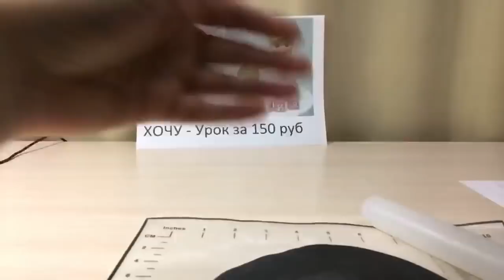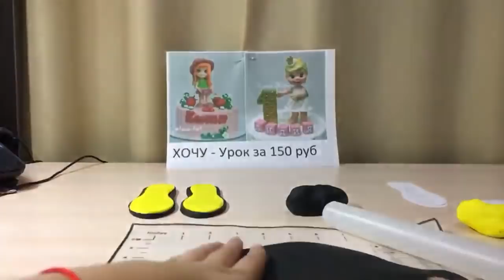бутсы из мастики ( короткая версия )